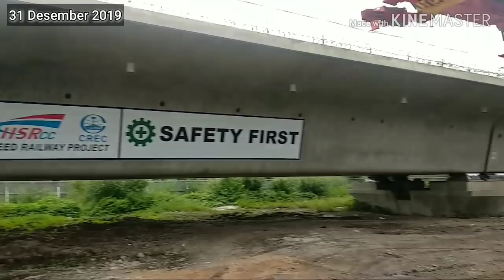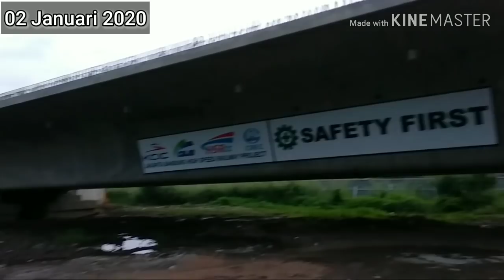Progres Konstruksi Girder Kereta Cepat Jakarta Bandung Dikebut ahir tahun 2019 hingga awal 2020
pengerjaan konstruksi girder di kopo sedang di buru/dikebut.. mulai dari ahir bulan desember kemarin hingga awal tahun baru2020..

hingga saat ini telah 4 girder yg sudah terpasang... dalam jangka waktu 1 minggu meskipun terganggu oleh cuaca, namun masih bisa menghasilkan progres 3 span girder yg terpasang..

launcher yg tdinya banyak mengira akan sangat lambat pergerakannya, ternyanta bisa lebih cepat dibandingkan jika menggunakan seperti crowler crane kapasitas besar..
semoga kereta cepat jakarta bandung lancar proyeknya hingga selesai...👍👍